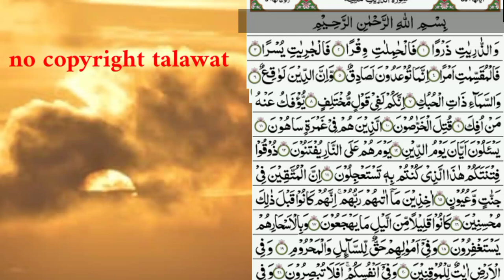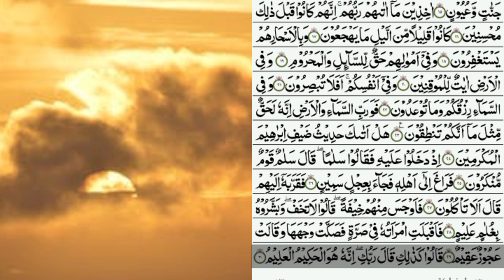beautiful recitation of the Quran.by nasrullah naqshbandi.surah ad dhariyat.part 1.free copyright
no copyright talawat.free copyright talawat.talwat.talwat quran.talawat e Quran.talawat quran pak.talawat quran best voice.quran pak ki tilawat.beatiful recitation.